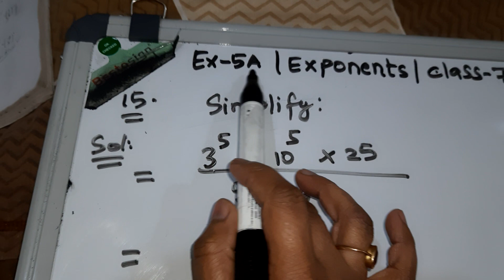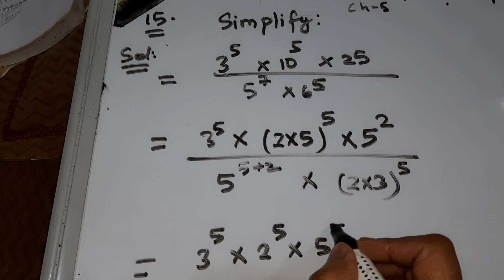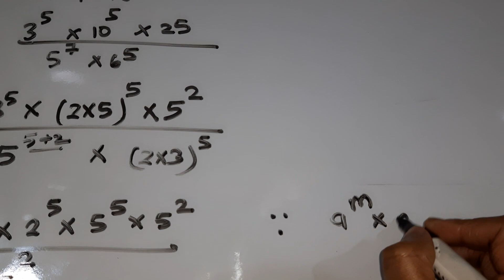Q15 ex-5A class 7 RS AGGARWAL exponent @mohakinstitute8287